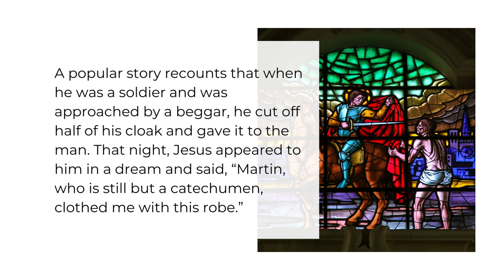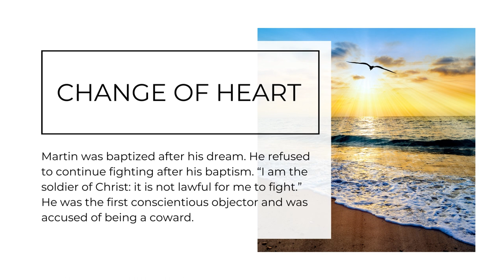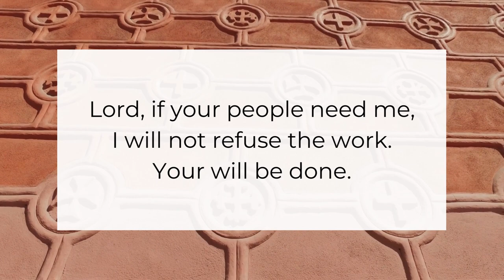Who Is Saint Martin of Tours?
St. Martin of Tours was a 4th century soldier in the Roman military. He lived during a time when Christianity had become legalized in the Roman Empire. He was a  catechumen - one being instructed in the Catholic faith in preparation for baptism.  He refused to continue fighting after  his baptism.  "I am the soldier of Christ: it is not lawful for me to fight."